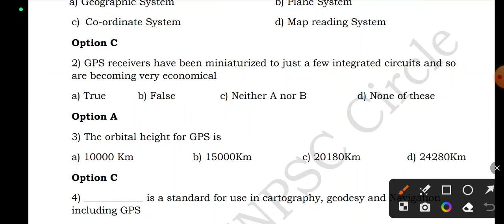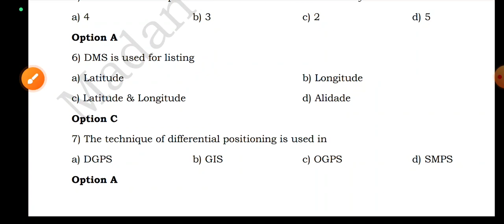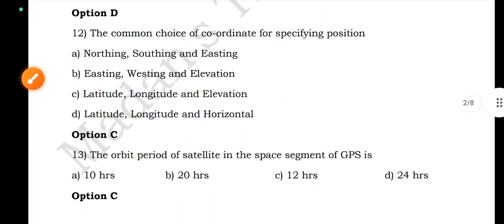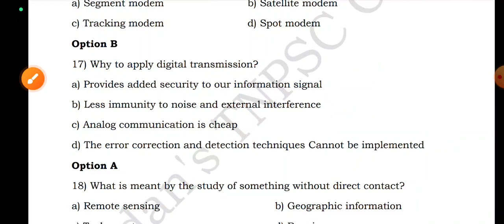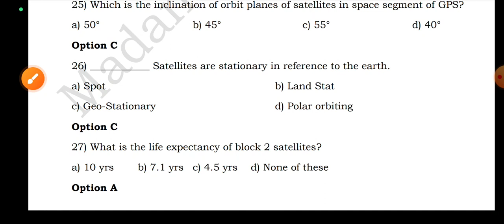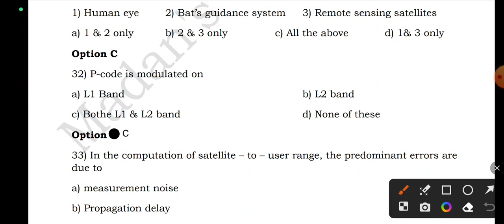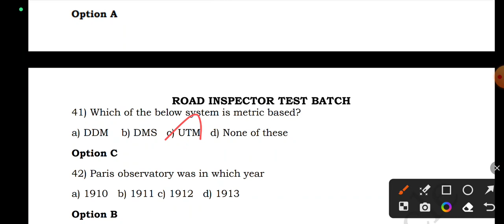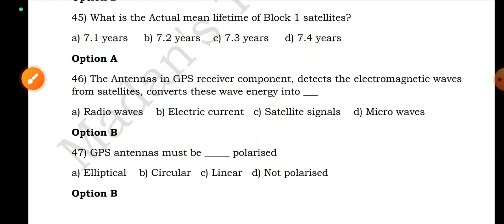TNPSC ROAD INSPECTOR | GPS - TEST BATCH QUESTION - 2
Test Package Video

Basic Engg. Drawing

Unit 4 - Compass Survey

Unit - 3 - Chain Survey

Part - 2 - Instruments used in Survey, Folding & Unfolding a chain, Types of Chain and Adjustments in Chain